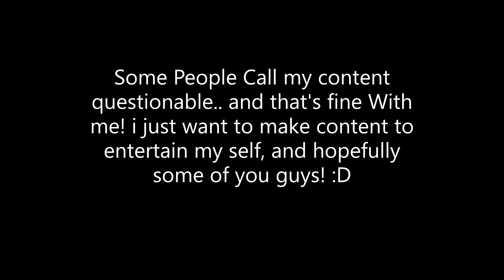Hi! welcome to the channel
This is my channel trailer, for the new-commers! so if you would like to know a-bit about me you might as well watch this vid!

-- This is one of my more serious videos
Music used - Undertale Ost: 087 - Hopes and Dreams